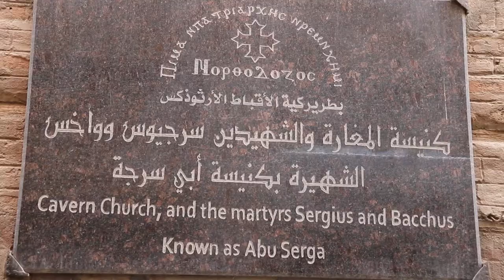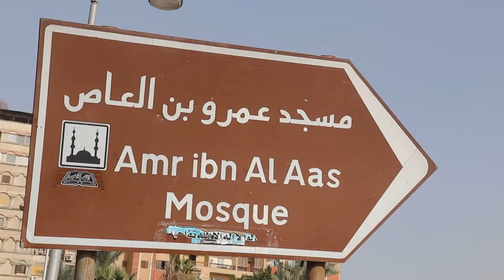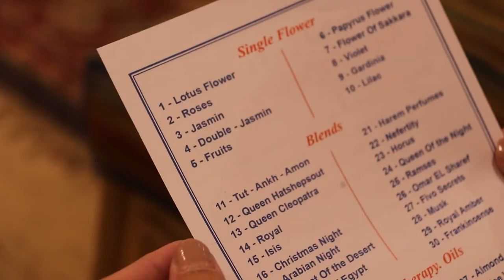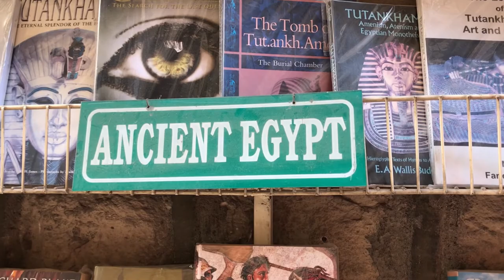Land of the Pharaohs : Day8 โซนเมืองเก่าในไคโร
Chill out day in Cairo
- Church of Abu Serga -
Though small in size, it is one of the most beautiful Christian churches in the country. The most interesting feature in this church is the cave.The cave is 10 meters deep. It’s the place where Mary, Joseph and the baby Jesus rested in for three months during their journey across Egypt.

- The Hanging Church -
Its unusaul name comes from the fact that it is built on top of the gates of an old Roman fortress.

- Amr Ibn Al-As Mosque -
Not only is this mosque the first built in Egypt, It is also the first in the entirety of Africa. Tourists are welcome to observe.

- Royal Perfume -
The famous shop selling essential oils and perfume. It is the time to enjoy smelling different kind of essence extracted in a traditional way